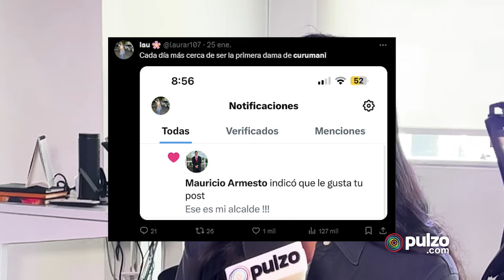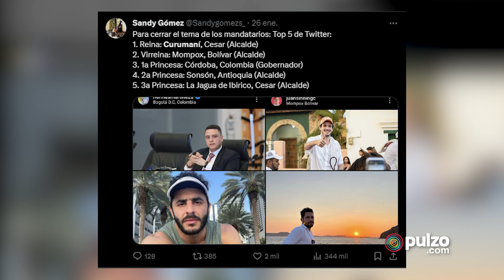Alcaldes lindos de Colombia, ¿así de lindo será su gobierno? | Pulzo podcast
La tendencia en redes sociales sobre los alcaldes lindos que tiene Colombia despertó el interés de muchas personas y el de Pulzo, quisimos hablar del tema, ver a los gobernantes en cuestión y saber si su plan de gobierno pinta tan bien como su físico.